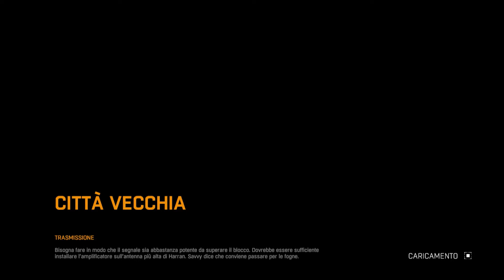Dying Light | Episodio 22 | Ottimo Passaggio (Gameplay & Playthrough)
Bisogna sbrigarsi per raggiungere l'antenna e dire al mondo che ci sono sopravvissuti ad Harran! Passeremo dalle fogne, semplice no?